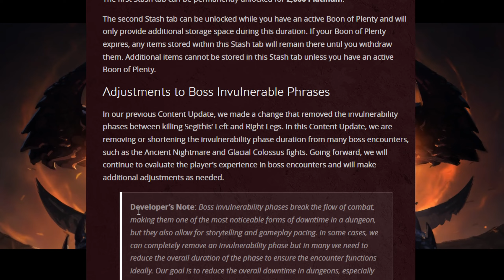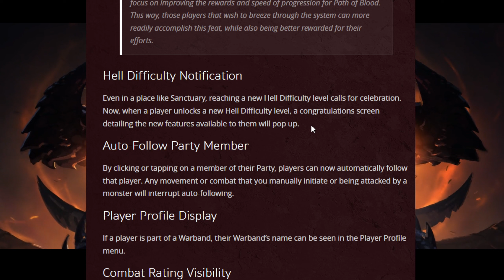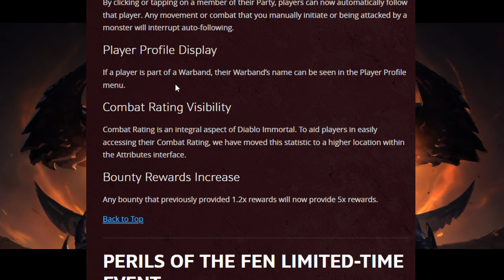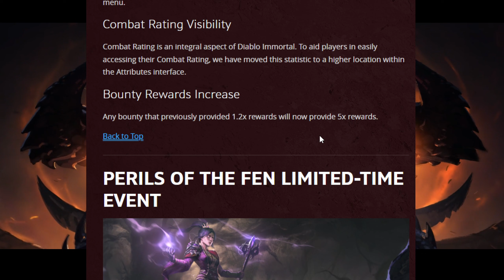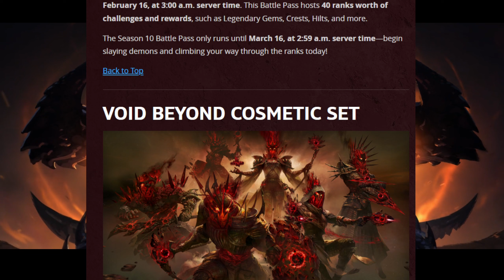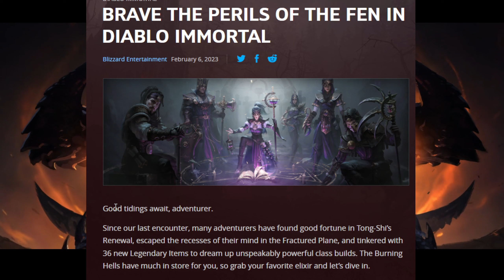Patch Note Feb 8 Update - | New Stash Tab, Better Bounties, New BP & MORE | Diablo Immortal